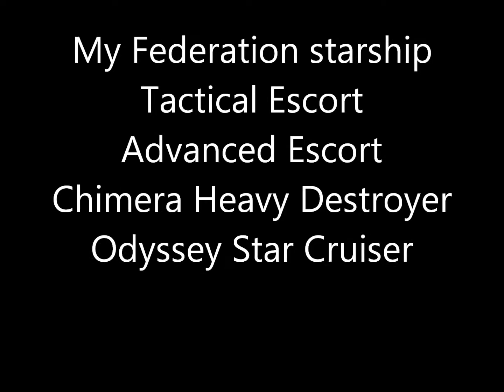My Federation StarShip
Me playing with my Federation starship